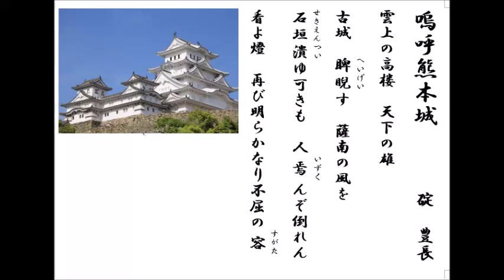詩吟「嗚呼熊本城」 碇豊長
頑張れ熊本！　第五弾。